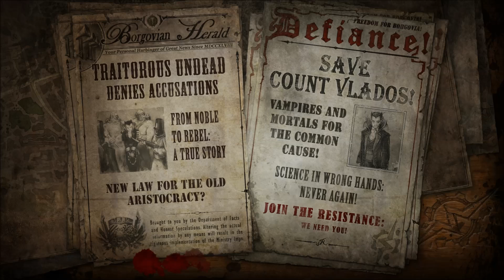"District of Steel" The Incredible adventures of Van Helsing2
The incredible adventures of Van Helsing 2
Class:Thaumaturge
Level:60
Difficulty:Normal